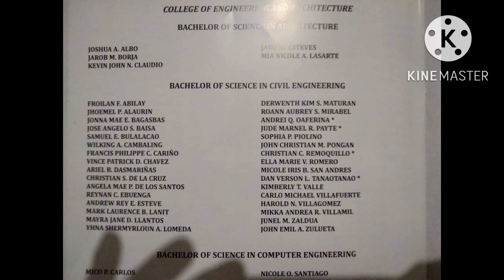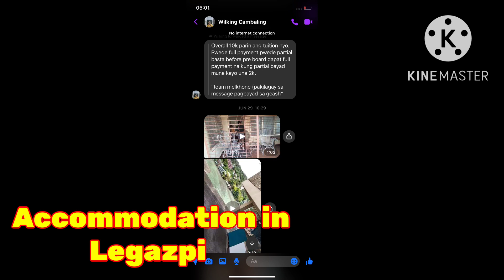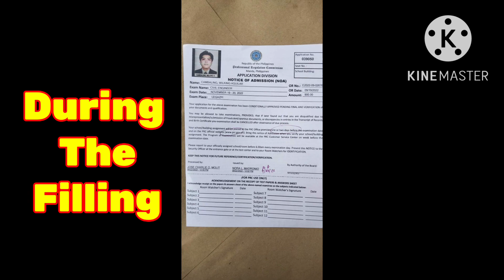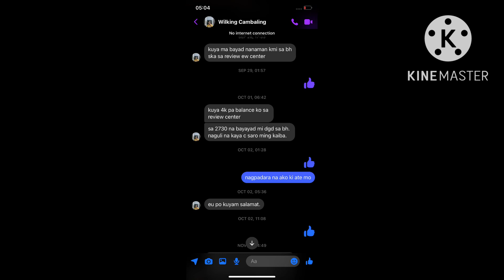NOVEMBER 2022 CIVIL ENGINEER LICENSURE EXAMINATION RESULTS | WILKINGS JOURNEY TO SUCCESS